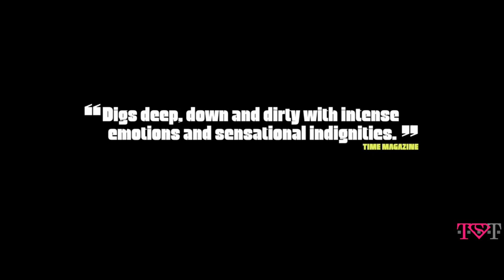The Paperboy (2102) - Official Trailer 1080p [HD]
Genre(s): Drama
Theatrical Release Date: 10/05/2012
Distributor(s): Millennium Entertainment
Director(s): Lee Daniels
Starring: Zac Efron , John Cusack , Nicole Kidman , Matthew McConaughey , David Oyelowo

Plot:

It all begins in the steamy rural backwater of Moat County, Florida, where things have been done the same way for decades, yet change is bubbling beneath the surface. Boyish Jack Jansen (Zac Efron), son of the local newspaper publisher, has just returned home after being kicked out of college, only to take the lowly job of paperboy. But that too changes when his idolized journalist brother Ward (Matthew McConaughey) comes to town from Miami on the trail of a story that could make his career.

Bringing in tow his hotshot writing partner Yardley (David Oyelowo) and the alluring death-row groupie Charlotte Bless (Nicole Kidman), Ward plans to prove that an innocent man has been railroaded on his way to the electric chair. With Jack as their driver, the quartet arranges to meet Hillary Van Wetter (John Cusack), the seedy alligator hunter hastily convicted of killing the local sheriff, at the prison. But what erupts between them all is a tangled web of sexual tension, mixed motives and shadowy facts that will set off not only a search for the truth but a chain reaction of passion and violence. Observing it all is Jack's only real confidante -- the disregarded family maid Anita (Macy Gray) -- who watches in dismay as his innocence is turned inside out.